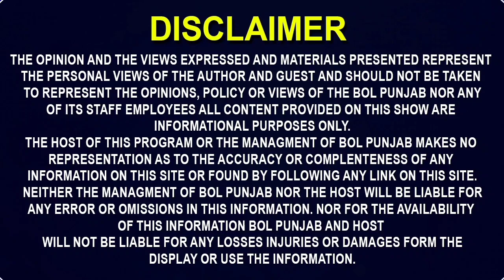ਵਿਆਹ ਵਾਲੇ ਦਿਨ ਹੀ ਮਰ ਗਿਆ ਪੁੱਤ!